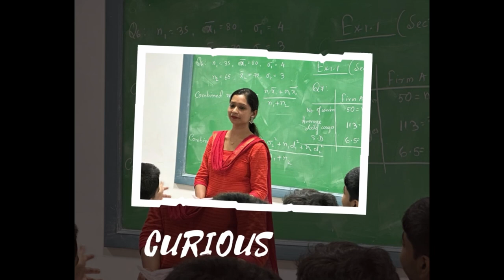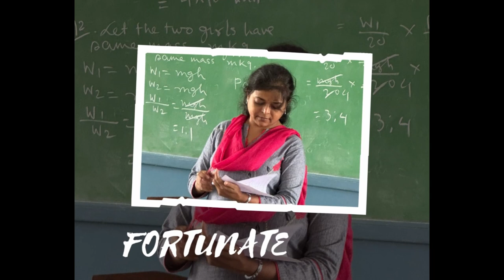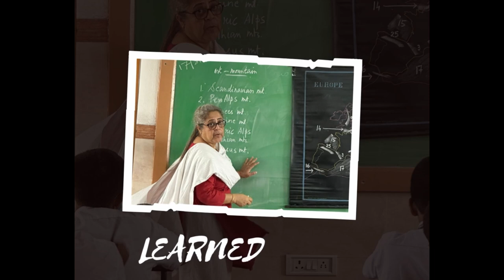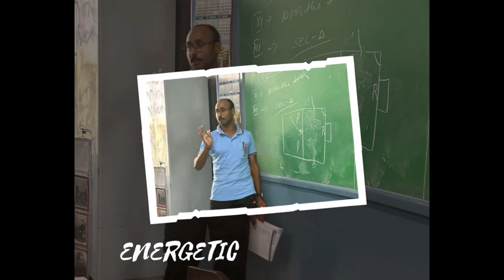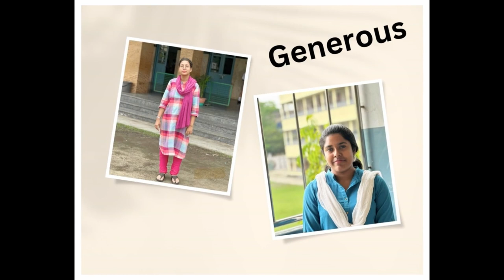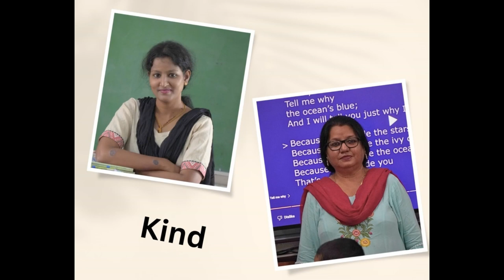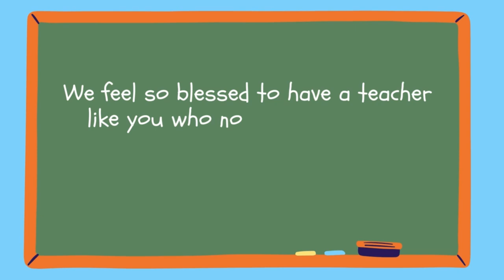Celebration of Teacher's Day 2023 at Don Bosco School Liluah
We wish all the teachers a very Happy Teacher's Day

Celebration of Teacher's Day in Don Bosco Liluah

Video by Rajarshi Basak

Directed by Sagnik Banerjee